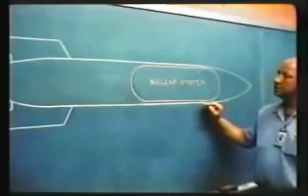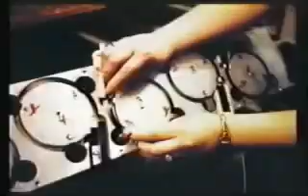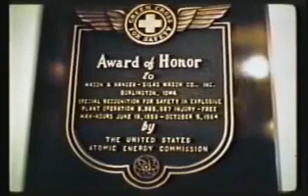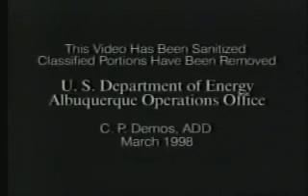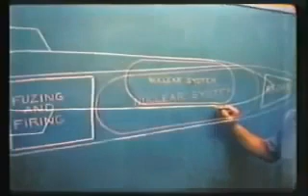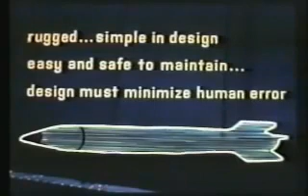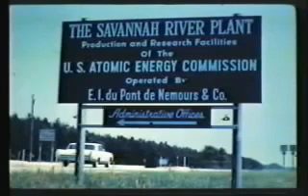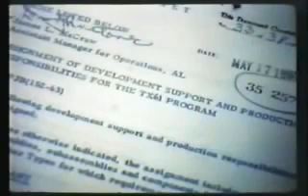MOST DANGEROUS NUKE!! What is the B61-12 Nuclear Bomb ? Earth Penetrating Gravity US Nucle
The US Air Force and National Nuclear Security Administration (NNSA) have successy completed the first development flight test of the B61-12 guided nuclear bomb at the Nevada Test and Training.

The most dangerous nuclear bomb ever? US finishes testing 'smart . Department of Energy says it has completed testing phase of B61-12 nuclear bomb. Sandia Labs mechanical engineer Ryan Schultz.

I Prank My Grandma and Grandpa! I used Apple TV to make this. If you don't know how. ▻I hope everyone enjoyed! If you did, hit .